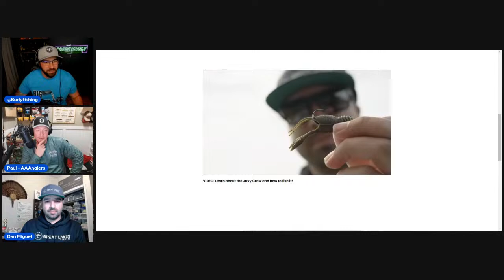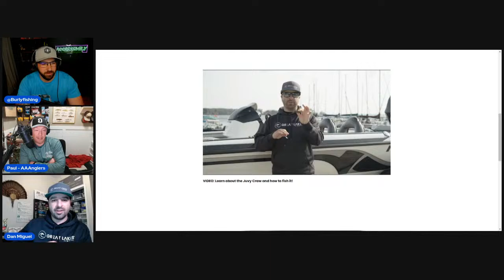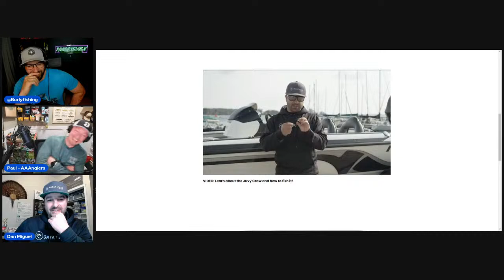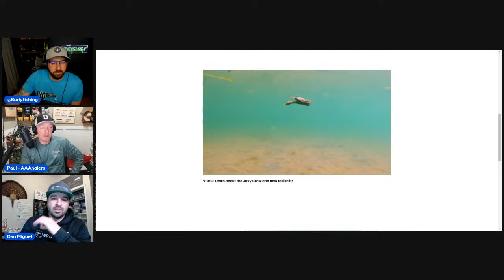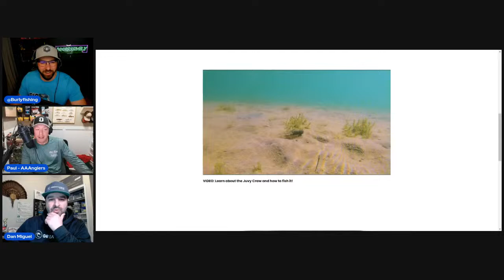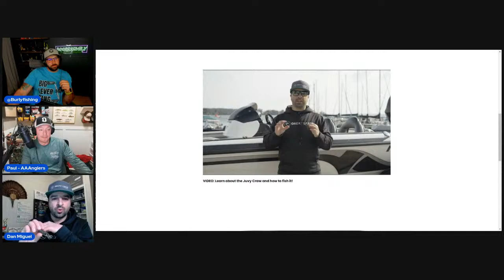Finesse Fishing Secrets With Great Lakes Finesse!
Want to catch more fish?  Dan Miguel from Great Lakes Finesse is on the show today, to talk about some finesse fishing secrets and some amazing new products!  These baits have been catching Trophy Bass for a while now, and we are excited to put them to the test this year as well!